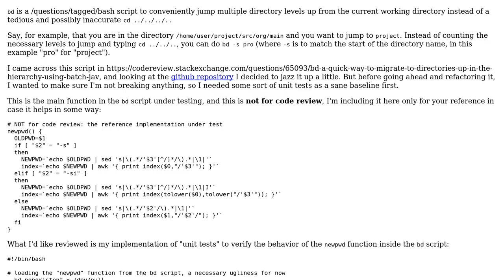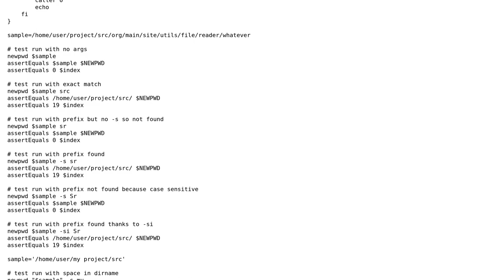Unit testing a bash script manipulating the working directory path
With thanks & praise to God, and with thanks to the many people who have made this project possible! You are responsible for your own actions.